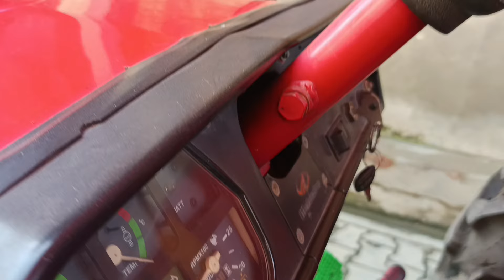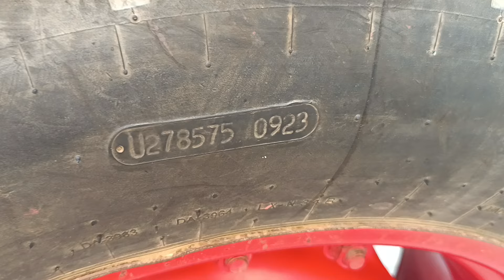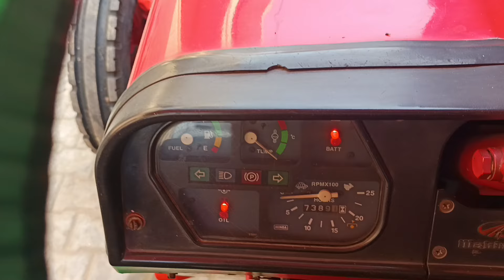🚜 Bikau Mahindra 275 Mod 2011